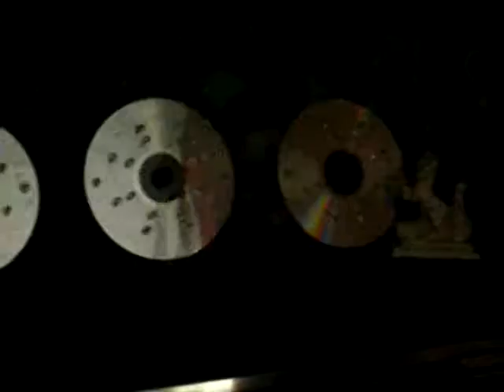Kolorofon LED by IronMan83